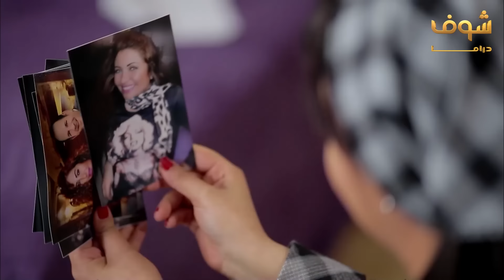مسلسل الوان الطيف الحلقة 13 - لقاء الخميسي - أحمد صلاح حسني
مسلسل ألوان الطيف الحلقة 13
مسلسل ألوان الطيف 13
ألوان الطيف الحلقة 13
الوان الطيف 13

لقاء الخميسي
أحمد صلاح حسني
عبير صبري
أحمد وفيق
فريال يوسف